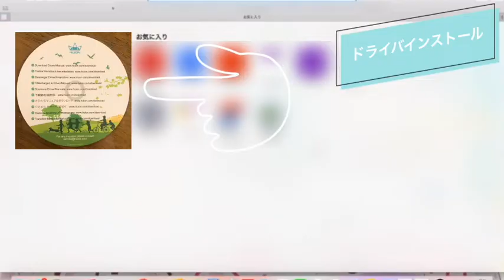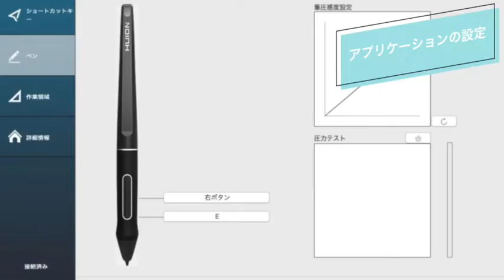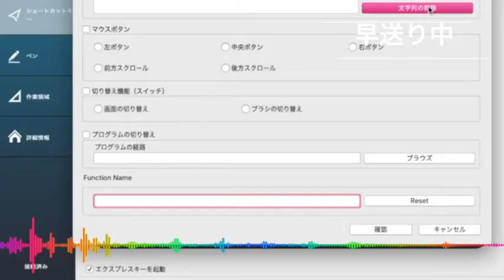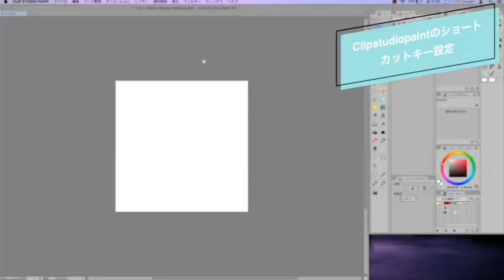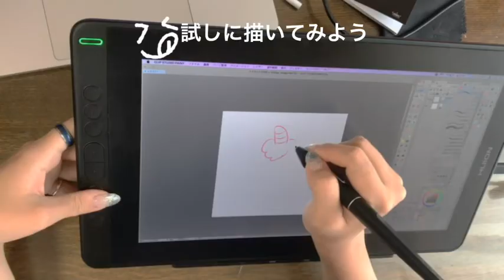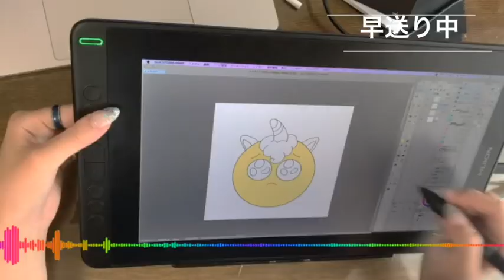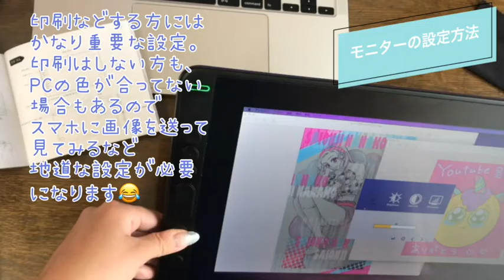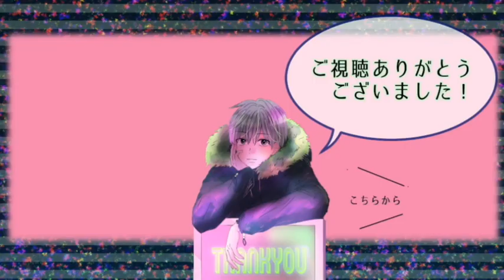【HUION Kamvas13】液晶タブレットの接続・初期設定・ショートカットキーの活用方法！（クリスタ）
HUION kamvas13の液晶タブレットの接続・ドライバインストール・アプリケーションの設定・モニター画面の設定・クリスタ(clip studio paint)と連動したショートカットキーの設定を動画にしてみました！

こんにちは！漫画家の山口しずかです。
このチャンネルでは、まだまだ新人漫画家の私が試行錯誤しながらイラストや漫画を書いていく姿をアップしています。
何か参考になればと思いますので、見ていただけたら嬉しいです！

前回の紹介動画を見てくださった方、ありがとうございました！
今回は買い換えるたびに難しいと感じる設定などの方法を動画にしてみました！

《🌟字幕翻訳について🌟》
通常、自動翻訳による英語字幕を付けています
It usually comes with English subtitles that are automatically translated.

【山口しずか(yamaguchi shizuka)】
主に少女漫画を描きます。お仕事では他にレディコミや広告漫画も描かせていただいています！

【連載中】
「デブス旦那と私〜“いいね”が欲しくてキモ男と結婚しました!～」作画担当(原作：榎本由美先生)

【主な過去のお仕事】
LINEマンガ様「友達の好きな人」(作画担当・全51話完結済み)
ウーマンエキサイト様コラムエッセイイラスト担当
BANDAI様マンガスクール講師(再生リストに動画があります)
カルビー×ロッテ様おかしな研究所動画内背景イラスト

ご依頼やご相談などはこちらでもSNSのDMでもお待ちしております！

main tools
Macbook pro13インチ